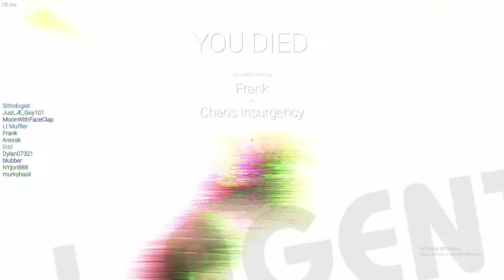SCP:SL Battle of the Hall.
a battle of a hall of mtf vs chaos.